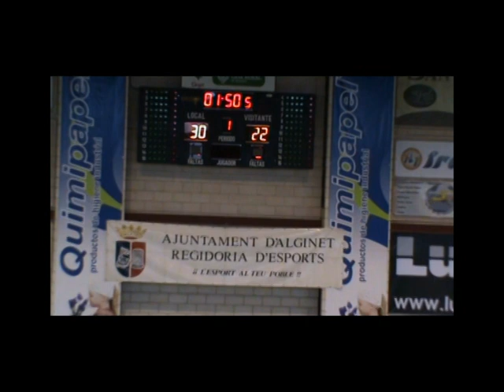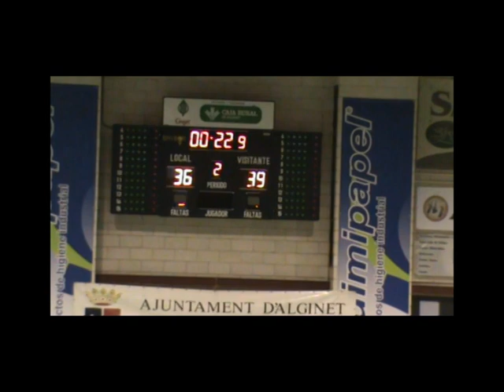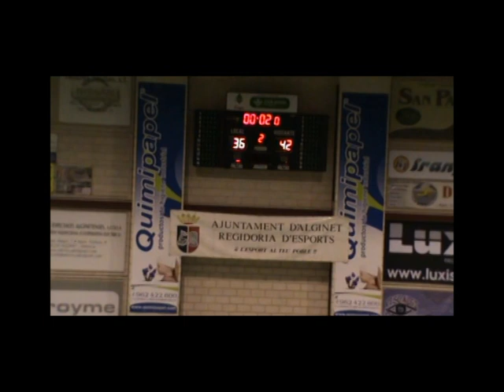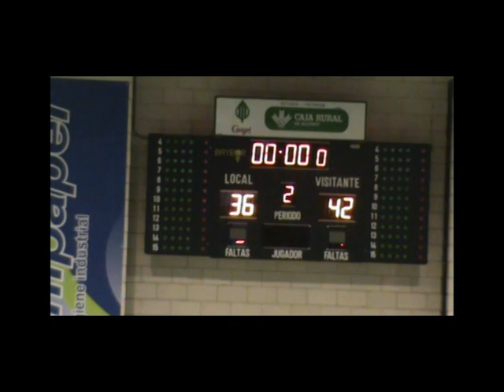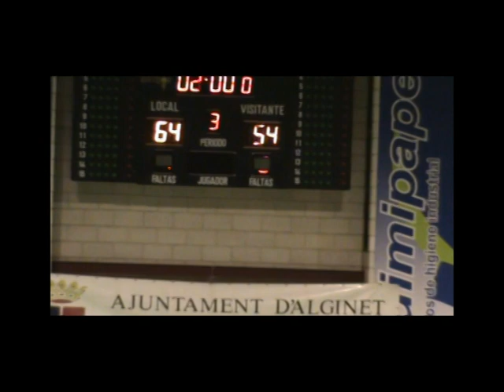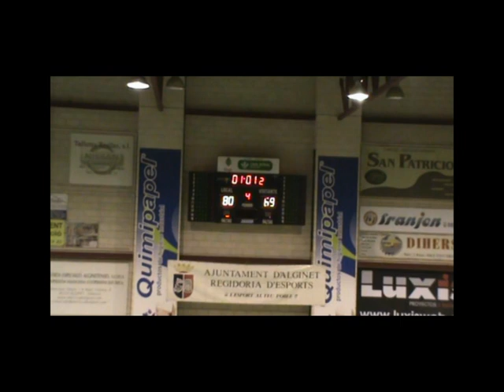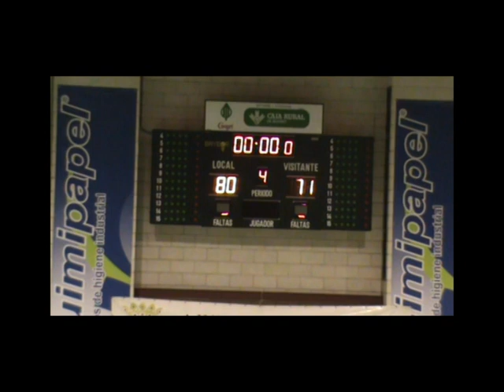EBA Grupo EA Jornada4 Alginet 80-71 Almassera